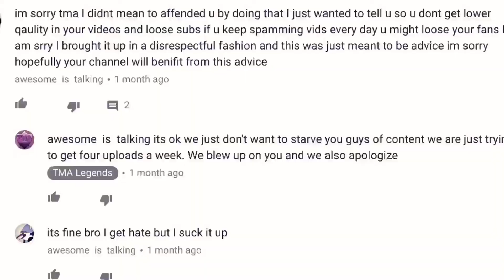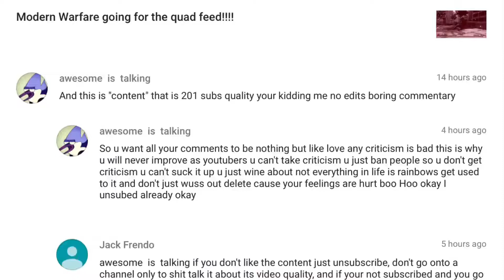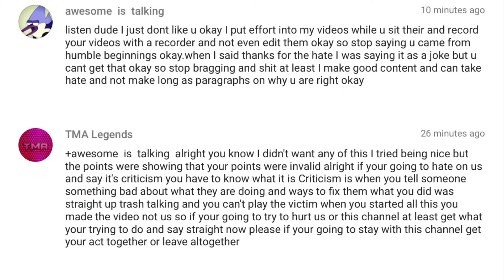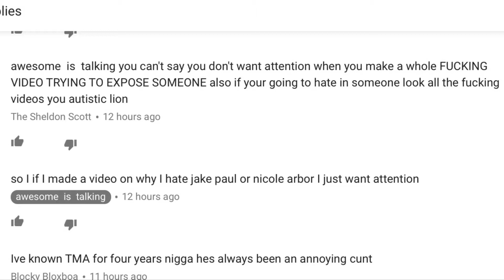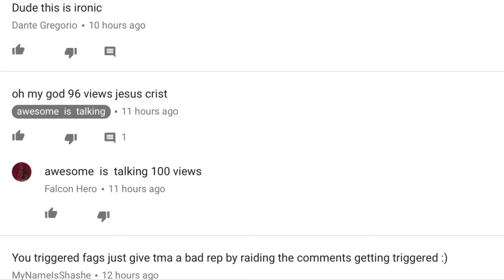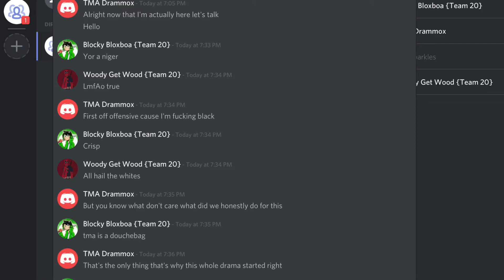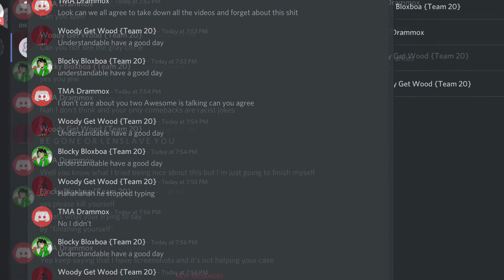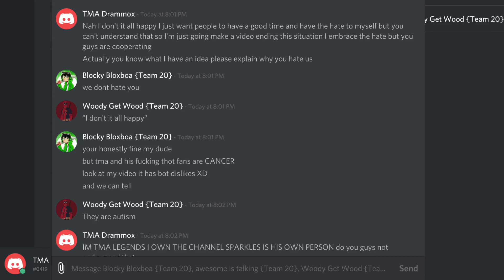Explaining what happened.....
Songs used City Lights by Monstercat ft. Royal

Starlight Monstercat

This is the final video in the whole Awesome is talking TMA Legends situation